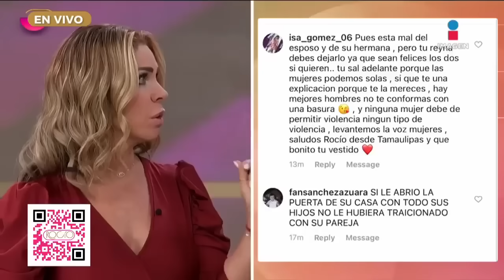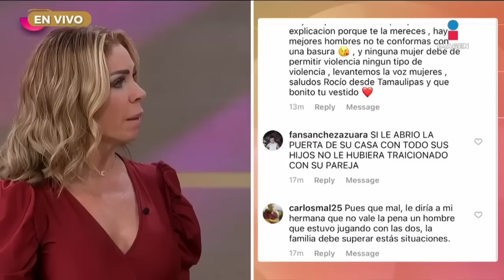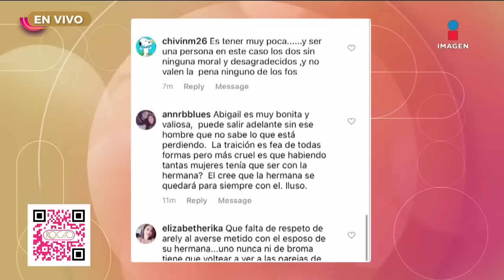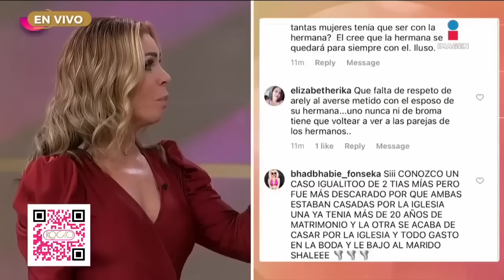'Te permití entrar a mi casa y me engañaste con mi hombre' | Rocío a tu lado | Completo 30/10/2024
'Te permití entrar a mi casa y me engañaste con mi hombre' | Rocío a tu lado | Completo 06/08/2024

No te pierdas de lunes a viernes a las 11:30 am RocíoTeEscucha por Imagen Televisión.